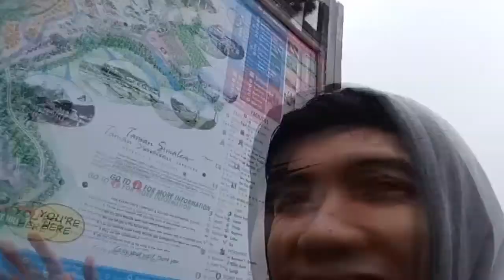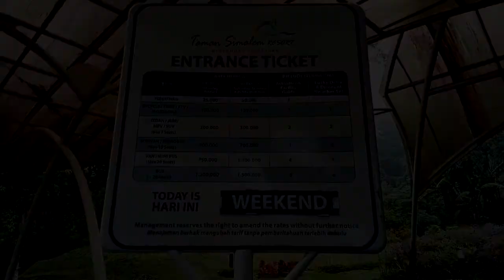TAMAN SIMALEM RESORT !!!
Halooo teman-temann !!

Jadi divideo kali ini, saya dan @hockyriyanto "touring" dengan sepeda motor ke Taman Simalem Resort.

Perjalanan ke Simalem memakan waktu kira-kira 3 - 4 jam dengan perincian :
Medan - Sibolangit 1 Jam 30 menit
Sibolangit - Brastagi 1 Jam
Brastagi - Kabanjahe 30 Menit
Kabanjahe - Simalem 30 Menit

Nah itulah treknya teman-teman..
Jujur divideo ini, cukup banyak insiden yang kami hadapi.
Namun dibalik insiden tsb, perasaan capek kami semuanya hilang ketika melihat indahnya Taman Simalem.

komen dari teman-teman sangat membantu saya untuk membuat video.. thankss ^^